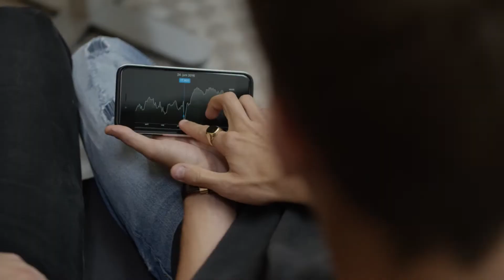HHX Fredericia 2017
Produceret af "Skipper Ib", Nørre Mark Alle 13, Århus,  i samarbejde med medieholdet, 2017 på IBC Fredericia-Middelfart Afdeling.